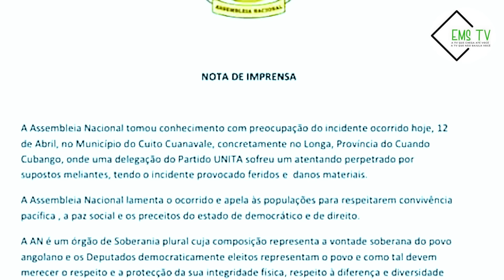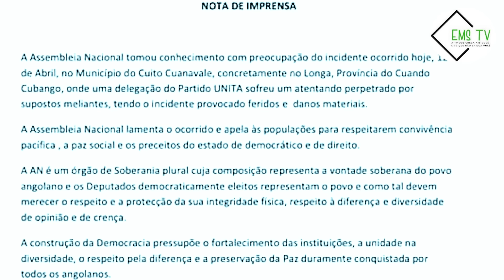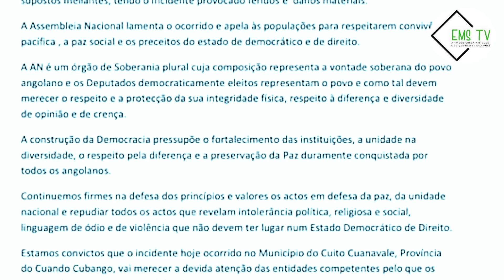ADALBERTO COSTA JÚNIOR DISPARA CONTRA O PARLAMENTO ANGOLANO , CAROLINA CERQUEIRA E JOÃO LOURENÇO